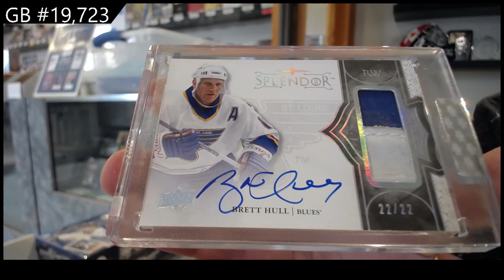17-18 Upper Deck Splendor Hockey Box Break - C&C GB #19,723